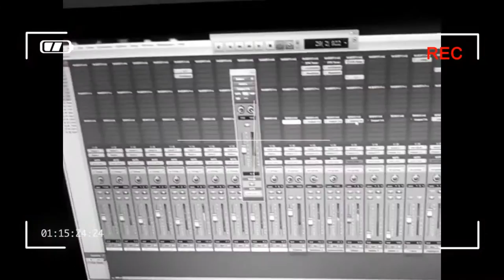Last Conscious - Three Hours - (Official Video)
Music video by Last Conscious performing " 3Hours ".
Images captured behind the scenes of "EP" recording "Damn Thoughts" and video "Black Waters"
Recorded and mixed "EP" Damn Thoughts by: Manfredo Savassi
Photography: Marco Túlio
Edition: Conscious Labs Production